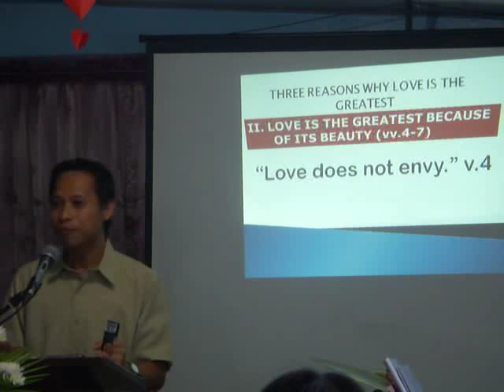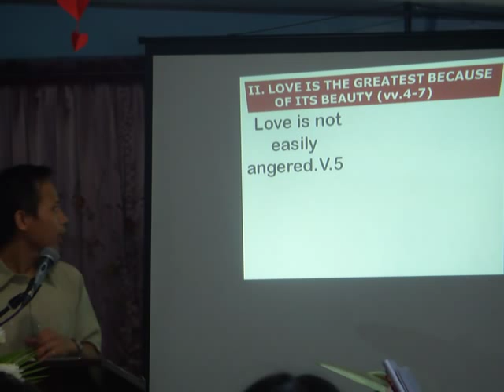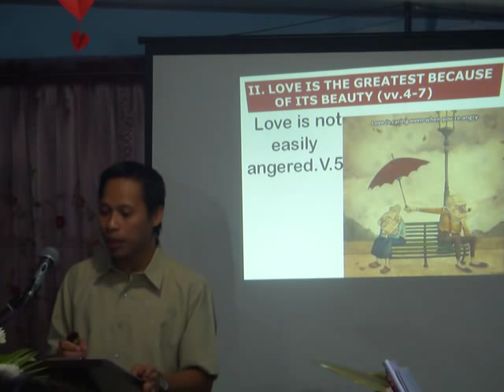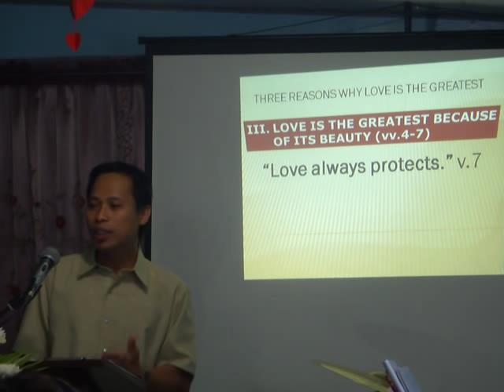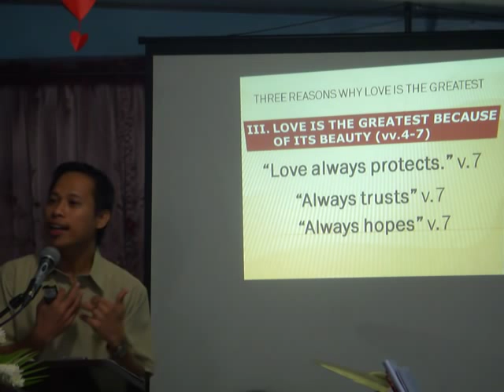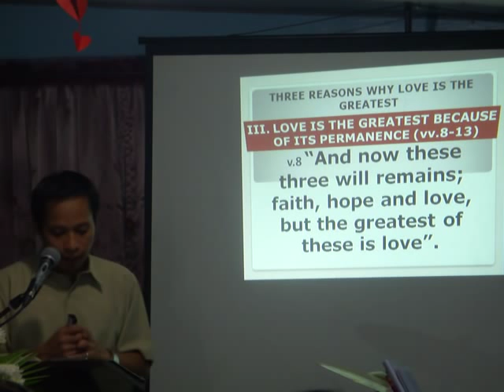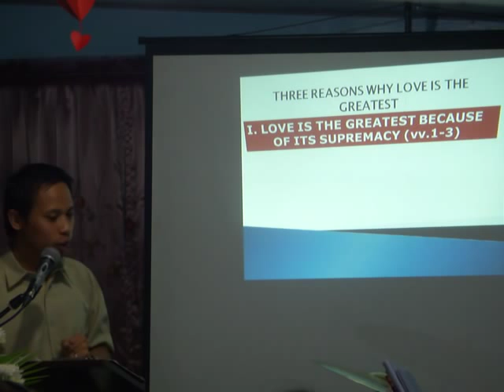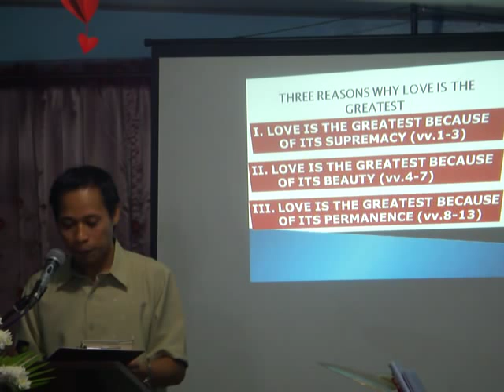GMABCC1d1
continuation "LOVE is the greatest LOVE"